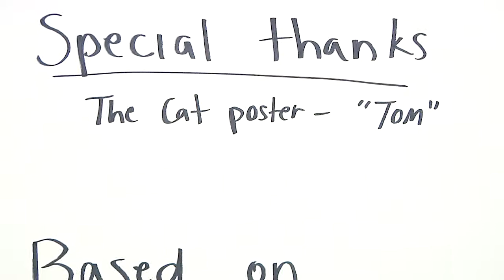Sia - "Breathe Me" Music VIdeo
This was a college video class project. They were asked to pick a song of their choice and tell a story to interpret the song.

The video was entirely produced by students. They shot the footage, edited it, and conceptualized the whole thing. They were required so submit a proposal plan and a completed storyboard before they could start shooting.

Here is their final edit!